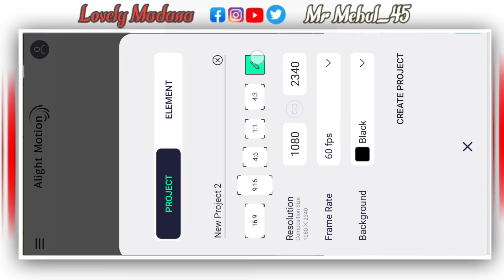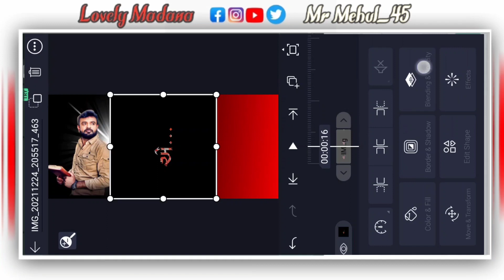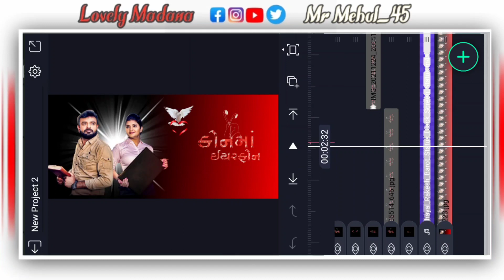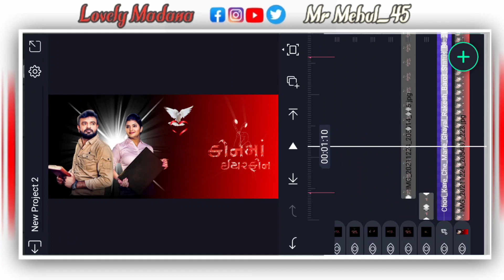પ્રકાશિત આર્ટ lyrics સ્ટેટસ બનાવતા શીખો | Chori Kare Che Mane Ghayal | Alight Motion status Editing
પ્રકાશિત આર્ટ lyrics સ્ટેટસ બનાવતા શીખો જોઇન્ટ lyrics સ્ત સ્ટેટસ બનાવતા શીખો alight motion editing

New Gujarati Trending Song Status Editing Alight Motion🔥Alight Motion Video Editing 2022

New Timli Status Editing Alight Motion || Alight Motion Video Editing || Timli Status ||

New Gujarati Status Editing Alight Motion || Alight Motion Video Editing || Video Editing ||

...𝗩𝗶𝗱𝗲𝗼_𝗟𝗶𝗻𝗸.

✔︎  તો મિત્રો તમને આ વિડિયો પસંદ આવ્યો હોય તો વીડિયો ને લાઈક કરો અને શેર કરવો તમારા મિત્રો સાથે...❣️

✔︎  અને જો તમે અમારી ચેનલના વધુ વિડિયો જોવા માંગતા હોવ તો ચેનલ ને સબસ્કરાઈબ કરી ઘંટી ના નિશાનને દબાવો જેથી તમને અમારો વિડિયો સૌથી પહેલા જોવા મળે... 😊

✔︎ અને મિત્રો આગલો વિડિયો કયા ટોપીક પર જોઈયે છે એ તમે કોમેન્ટ કરી જણાવી શકો છો ...✌